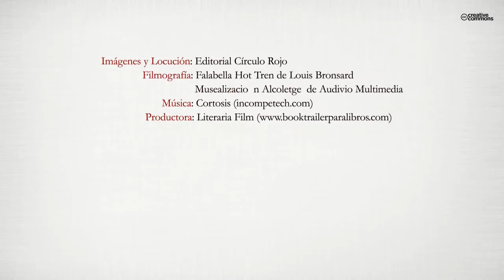Desencuentro en el norte (Booktrailer) - Editorial Círculo Rojo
Tres años después de escribir su primera novela el autor del presente relato
nos envuelve en una ficción que se desarrolla en un periodo histórico
como es la posguerra civil española, fuente inagotable de acontecimientos
y vivencias. Una etapa que ha sido escogida por muchos escritores para
narrar sus novelas. En este caso es el encuentro que mantuvieron los dictadores;
Francisco Franco y Adolfo Hitler en la ciudad francesa de Hendaya.
El autor ha buscado cerca de aquella entrevista y ha creado unas
condiciones para hacernos pensar en lo que realmente pudo suceder alrededor
de aquel Desencuentro.